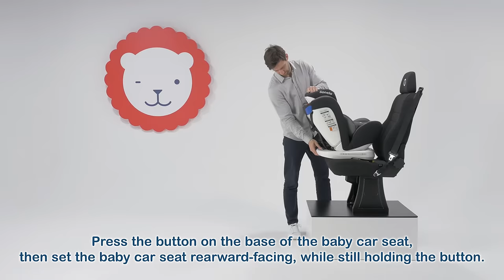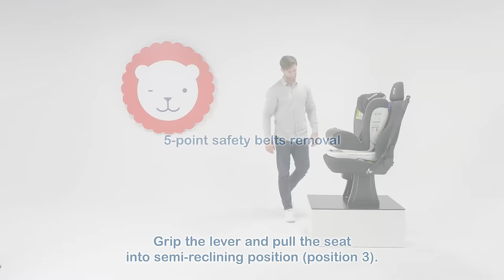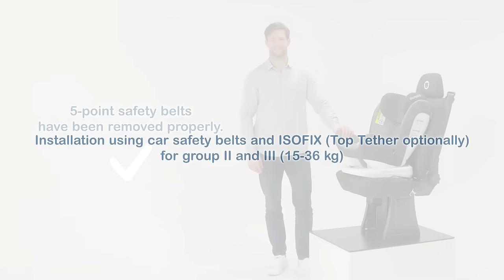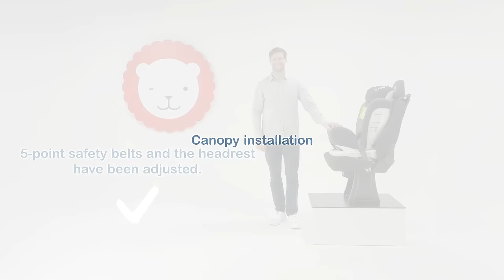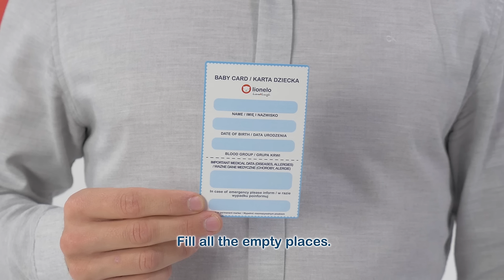Lionelo Bastiaan - installation manual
00:05 Installation using car safety belts for group 0+ (0-13 kg)
01:05 Installation using ISOFIX + Top Tether for group 0+ (0-13 kg)
02:01 Installation using car safety belts and ISOFIX (Top Tether optionally) for group I (9-18 kg)
03:33 Installation using car safety belts for group I (9-18)
04:10 5-point safety belts removal
05:37 Installation using car safety belts and ISOFIX (Top Tether optionally) for group II and III (15-36)
06:35 Installation using car safety belts for group  II and III (15-36 kg)
07:10 5-point safety belts and headrest adjustment
07:34 Canopy installation
08:03 Upholstery removal
08:48 Baby Card

Lionelo Bastiaan proves that maximum safety and comfort can go hand in hand. Bastiaan’s base can be rotated 360 degrees. Adjustable backrest (in face forward position), 7-level adjustable headrest and anti-slip seatbelt covers provide perfect fit